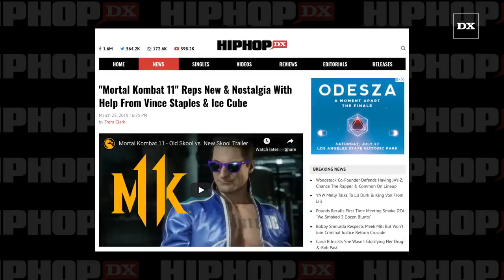"Mortal Kombat 11" Gets A Little Help From Ice Cube & Vince Staples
OUTWORLD – NetherRealm Studios’ highly anticipated Mortal Kombat 11 has been revving up the fan fury ahead of its April 23 release date.

For the full story on Mortal Kombat check out